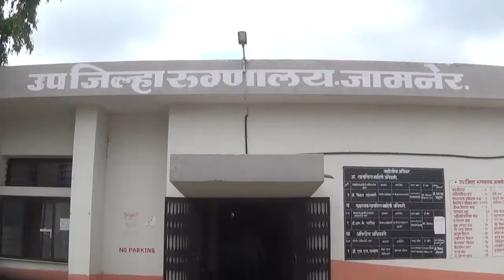MJ NEWS आसमानि संकटात सापडलेल्या शेतकर्यांची मा.आ.संजय गायकवाड यांच्या कडून ,पिक पाहणी...